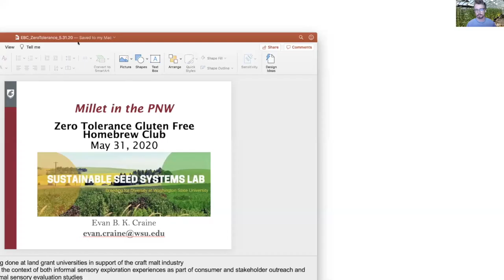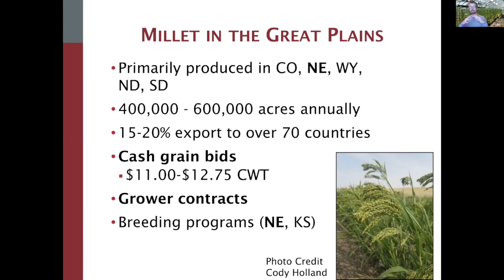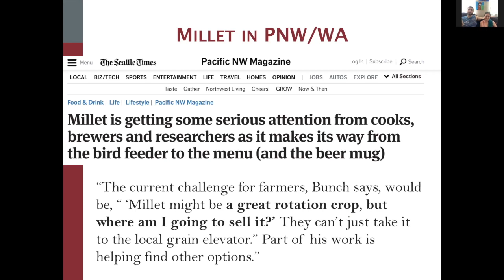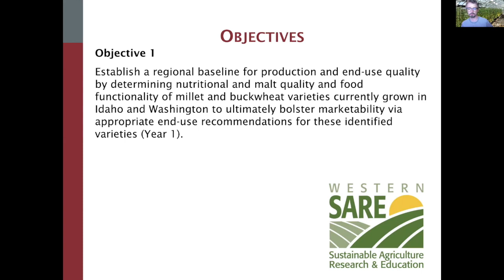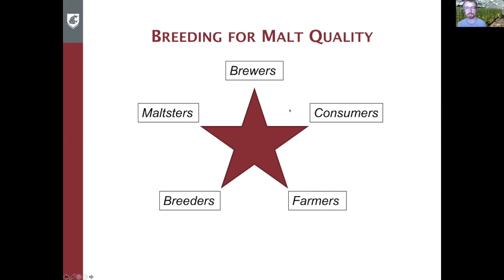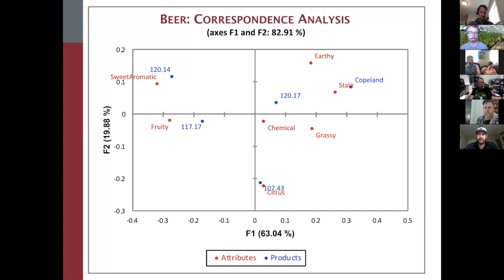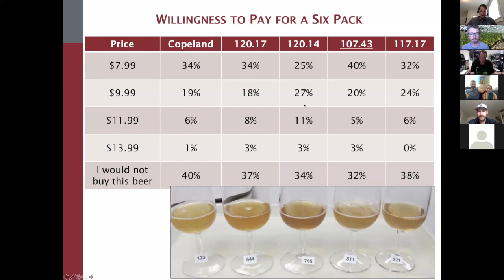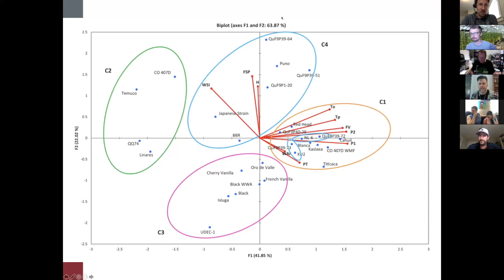Zero Tolerance May 2020 Meeting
Featuring Evan Craine from Washington State University Crop and Soil Science Program